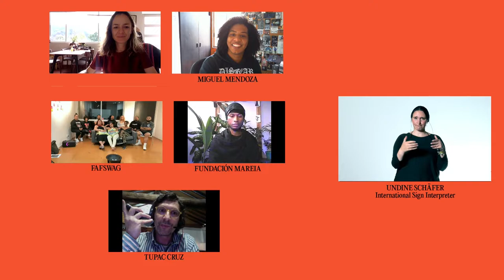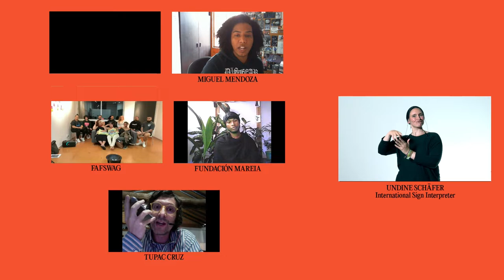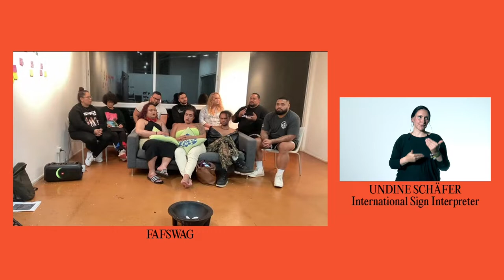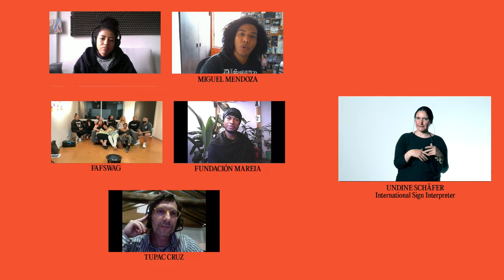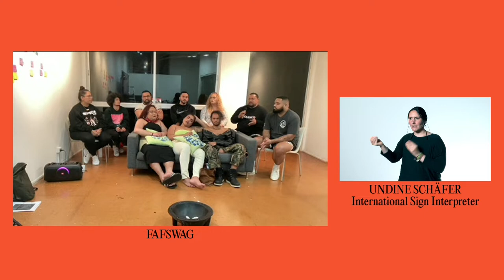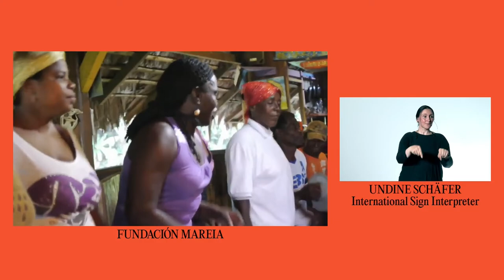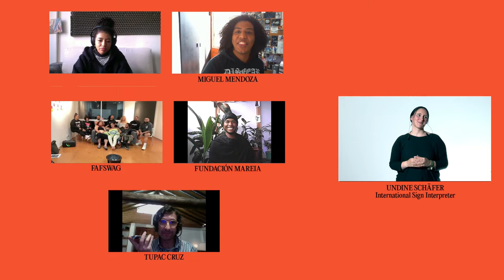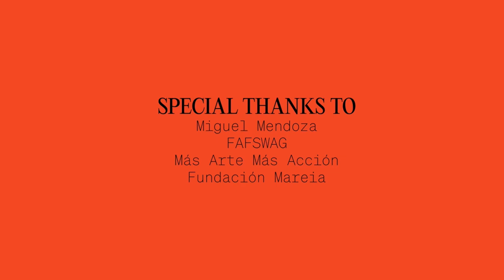DEUTSCH: lumbung konteks: Pazifische Verbindungen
Mit FAFSWAG und Más Arte Más Acción
im Gespräch mit Miguel Mendoza und Fundación Mareia

Die siebenteilige Online-Gesprächsreihe lumbung konteks findet bis Juni 2022 einmal im Monat statt. Zu jeder Ausgabe werden zwei lumbung member der documenta fifteen eingeladen, ihre Praxis und ihr größeres Ekosistem vorzustellen und im gemeinsamen Gespräch zu vertiefen und zu reflektieren. Dabei teilen die lumbung member Geschichten, Lieder und Instrumente für alternative gemeinschaftliche Lebens- und Arbeitspraxen und sprechen über Unterschiede und Schnittmengen ihrer jeweiligen Kontexte.

Sonntag, 5. Juni, 2022, 14 Uhr MESZ, 7 Uhr COT, 0 Uhr AT
Auf Englisch mit Simultanübersetzung in Deutsch und International Sign